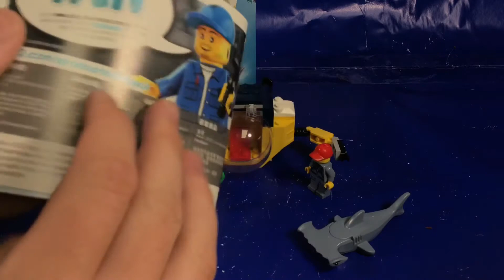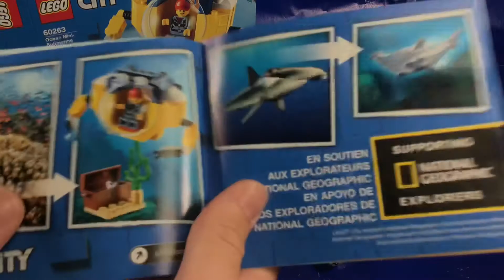LEGO 4+ Ocean Mini-Sub Set review great Pieces